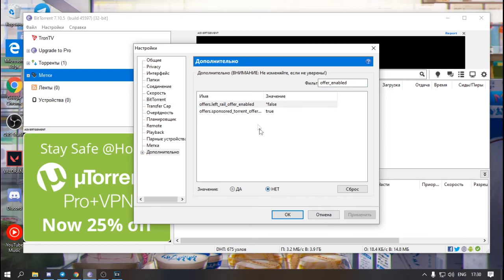убираем рекламу в торрент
в этом видео я показываю как убрать рекламу в торренте
offer_enabled